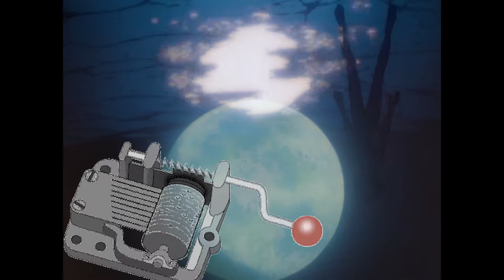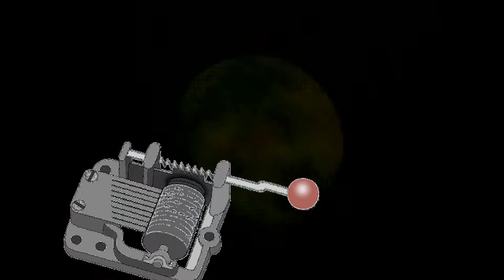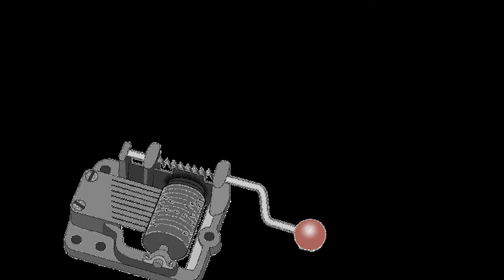[𝐌𝐮𝐬𝐢𝐜 𝐛𝐨𝐱 𝐜𝐨𝐯𝐞𝐫] 𝐄𝐯𝐚𝐧𝐠𝐞𝐥𝐢𝐨𝐧 - 𝐅𝐥𝐲 𝐦𝐞 𝐭𝐨 𝐭𝐡𝐞 𝐦𝐨𝐨𝐧